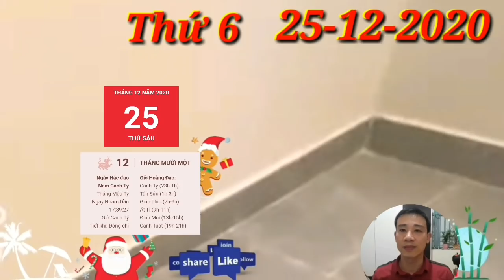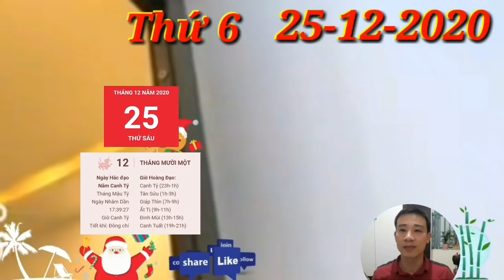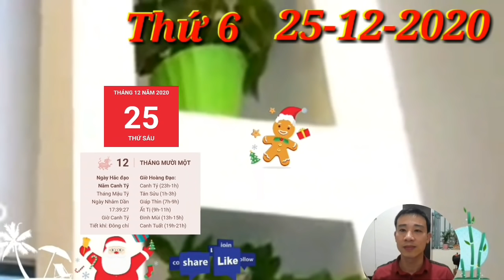☯ Tử Vi Hàng Ngày 25/12 Con giáp PHÁT TÀI LỚN , ĐƯỢC LỘC TRỜI CHO, TRÚNG LỚN, GIÀU TO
1. Tử vi tuổi Tý, THỨ 6 ngày 25/12/2020 cực chuẩn
Thủy sinh Mộc, mối quan hệ giữa con giáp này và người nhà rất hài hòa và yên ấm. Bản mệnh có thể tâm sự thẳng thắn với nửa kia của mình mỗi khi gặp khó khăn bế tắc, chỉ cần hai người đồng lòng sẽ giải quyết được mọi việc.
Con giáp PHÁT TÀI LỚN , ĐƯỢC LỘC TRỜI CHO, TRÚNG LỚN, GIÀU TO
2. Tử vi tuổi Sửu, THỨ 6 ngày 25/12/2020 cực chuẩn
Kiếp Tài gây họa, người tuổi Sửu có thể vướng phải những vụ tranh quyền đoạt lợi, nghi ngờ hoặc mâu thuẫn với đồng nghiệp hoặc chính bạn bè của mình. Bạn cảm thấy thất vọng vì không được ai tin tưởng và ủng hộ.
Sau NOEL CHÚC MỪNG Con giáp PHÁT TÀI LỚN , ĐƯỢC LỘC TRỜI CHO, TRÚNG LỚN, GIÀU TO
3. Tử vi tuổi Dần, THỨ 6 ngày 25/12/2020 cực chuẩn
Thiên Quan chiếu mệnh, người tuổi Dần gặp phải nhiều rắc rối trong sự nghiệp vào ngày hôm nay. Bạn có thể bị quan lại xấu trong chính quyền chèn ép, khiến đầu óc lúc nào cũng ở trong trạng thái mệt mỏi và ức chế.
4. Tử vi tuổi Mão, THỨ 6 ngày 25/12/2020 mới nhất
Tam Hội, mọi công việc của người tuổi Mão đều tiến triển rất thuận lợi. Hôm nay là một ngày may mắn, vì vậy, nếu bản mệnh ấp ủ kế hoạch gì thì không nên chần chừ, do dự.
5. Tử vi tuổi Thìn, THỨ 6 ngày 25/12/2020 cực chuẩn
Tỷ Kiên khuyên bản mệnh nên chủ động hòa nhập hơn nữa với tập thể, nhất là với những ai vừa mới thay đổi môi trường làm việc. Hãy cho mọi người biết bạn là ai, đồng thời tạo cho mình cơ hội hiểu biết hơn về mọi người.
6. Tử vi tuổi Tị, THỨ 6 ngày 25/12/2020 cực chuẩn
Mộc sinh Hỏa, may mắn, mối quan hệ gia đình của con giáp này rất hài hòa. Nửa kia luôn sẵn sàng lắng nghe những tâm sự của bạn, hãy nói chuyện và thảo luận với người ấy để tìm ra phương pháp giải quyết hợp lý cho mọi chuyện.
7. Tử vi tuổi Ngọ, THỨ 6 ngày 25/12/2020 cực chuẩn
Tam Hợp phù trợ, người tuổi Ngọ trở nên nhiệt tình và hăng hái trong mọi việc.
8. Tử vi tuổi Mùi, THỨ 6 ngày 25/12/2020 mới nhất
Nếu đã lập gia đình, con giáp này cũng cần phải biết giữ mình trong mối quan hệ với những người khác giới khác nếu không muốn chuyện này gây ảnh hưởng đến hạnh phúc gia đình. Đừng vì niềm vui nhất thời mà phải hối hận về sau.
9. Tử vi tuổi Thân, THỨ 6 ngày 25/12/2020 cực chuẩn
Thân sẽ phải làm việc rất vất vả vào ngày hôm nay mà không được nhiều người trợ giúp và chia sẻ.
10.  Tử vi tuổi Dậu, THỨ 6 ngày 25/12/2020 cực chuẩn
Thương Quan giáng họa, người tuổi Dậu rất dễ vướng vào tranh chấp với ban lãnh đạo. Bạn không nên đẩy những mâu thuẫn này lên quá cao, nếu không, chính bạn mới là người phải nếm trái đắng.
11.  Tử vi tuổi Tuất, THỨ 6 ngày 25/12/2020 cực chuẩn
Tuất làm lãnh đạo phải giải quyết nhiều rắc rối do cấp dưới gây ra. Hãy có chế độ thưởng phạt phân minh để mọi người có ý chí phấn đấu hơn, đồng thời giữ những người tài giỏi ở cạnh bên mình.
12.  Tử vi tuổi Hợi, THỨ 6 ngày 25/12/2020 cực chuẩn
Nhị Hợp phù trợ, người tuổi Hợi nhận được sự yêu mến của rất nhiều người. Con giáp PHÁT TÀI LỚN , ĐƯỢC LỘC TRỜI CHO, TRÚNG LỚN, GIÀU TO